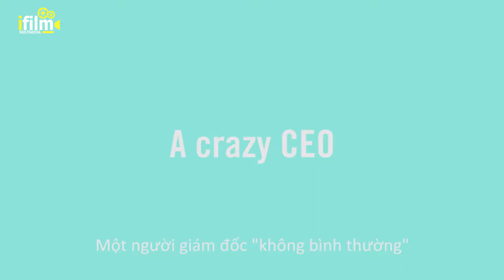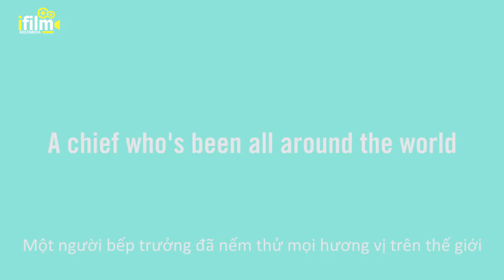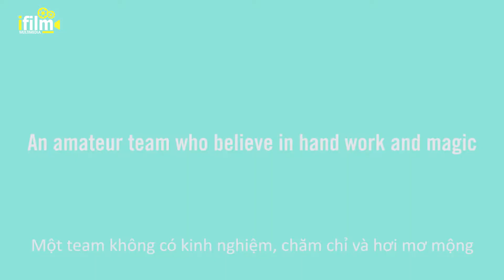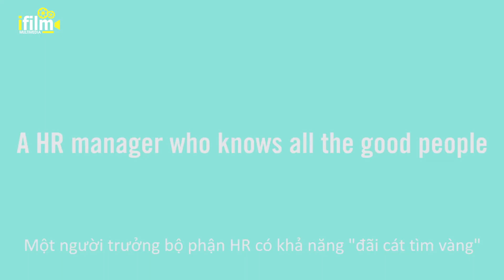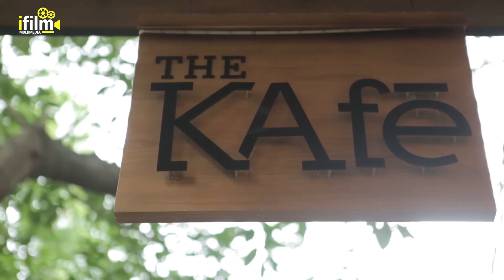[PS] The KaFe - IFilm